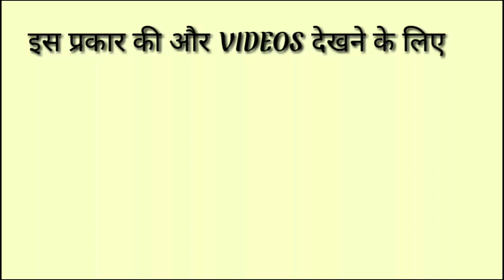Let Me Speak Explain In Hindi|| Let Me Speak Ko Hindi Me Kya Kahate H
let me speak ka hindi matlab kya hota h
let me speak explain in hindi
let me speak In Hindi
let me speak ka hindi matlab
let me speak ka hindi mean